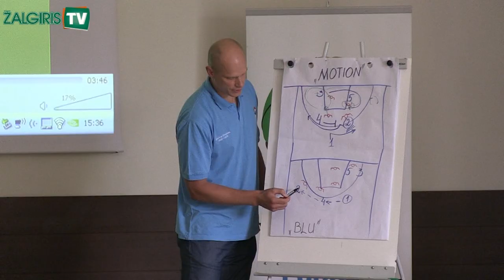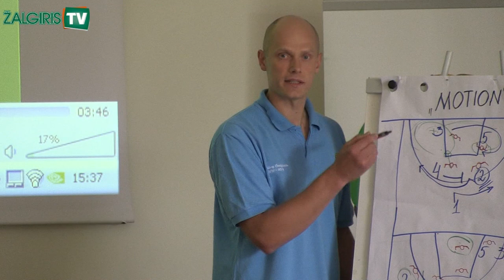S.Štombergas gilino žinias trenerių seminare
Siekdama skatinti jaunų trenerių tobulėjimą praėjusią savaitę "FIBA Europe" organizacija surengė specialius mokymus. Juose dalyvavo ir Kauno "Žalgirio" komandos treneris Saulius Štombergas. Sulaukęs Lietuvos krepšinio federacijos kvietimo vienas iš ekipos strategų įdėmiai fiksavo visas dėstytojų pastabas ir pasiūlymus bei džiaugėsi suteikta proga tobulėti.